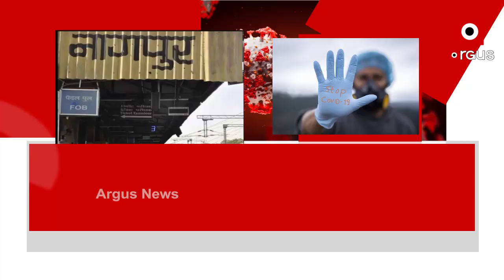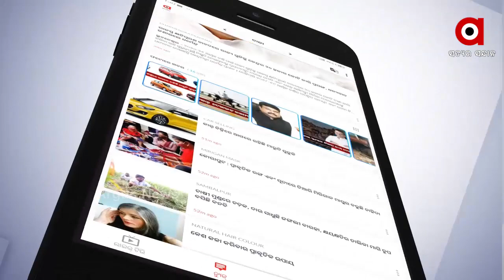ପୁଣି ଫେରୁଛି ତାଲାବନ୍ଦ...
ମହାରାଷ୍ଟ୍ରରେ ହୁ ହୁ ହୋଇ ବଢୁଥିବା କୋରୋନା ମାମଲାକୁ ଦେଖି ନାଗପୁରରେ ସମ୍ପୂର୍ଣ୍ଣ ଲକଡାଉନ୍ ଲାଗୁ । ହେବ । ଆସନ୍ତା ୧୫ ତାରିଖରୁ ମାର୍ଚ୍ଚ ୨୧ ଯାଏ ସପ୍ତାହକ ପାଇଁ ଲକଡାଉନ୍ କରାଯିବ । ଏହି ସମୟରେ ଅତ୍ୟାବଶ୍ୟକ ସେବାକୁ ବାଦ୍ ଦେଲେ ଲୋକଙ୍କୁ ଘରୁ ବାହାରିବା ଲାଗି ଅନୁମତି ମିଳିବ ନାହିଁ.